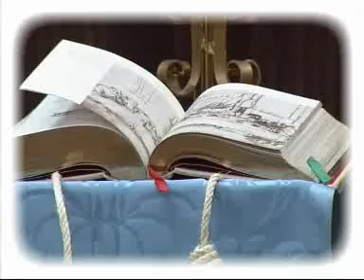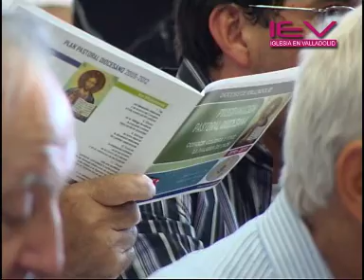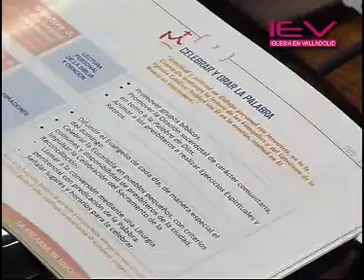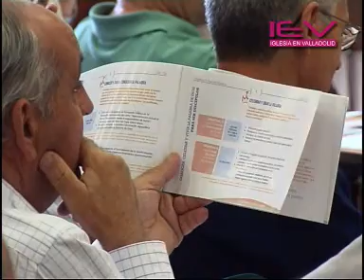Plan Pastoral 2010 a 2011_Valladolid.wmv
Presentación de la Programación Pastoral Diocesana de Valladolid ("Conoce, celebra y vive la Palabra de Dios") para la temporada 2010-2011. Se realizó en el Seminario el 20 de Septiembre de 2010.